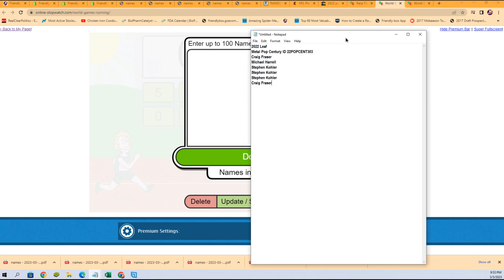2022 Leaf Metal Pop Century FILLER ID 22POPCENT303